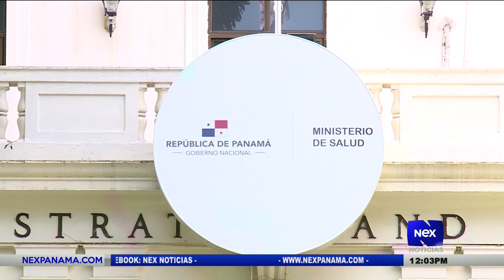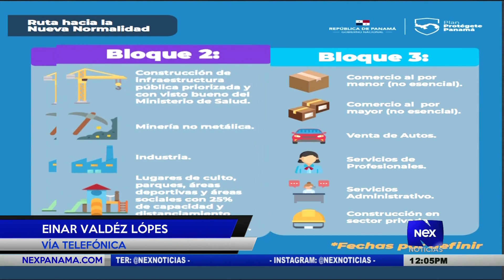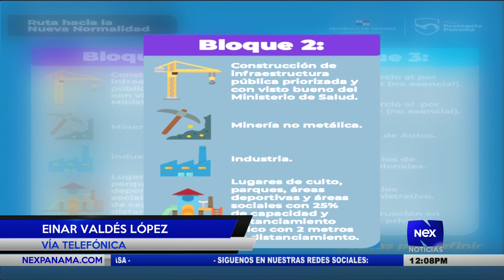Ministra de Salud recorrió el Hospital San Miguel Arcángel y se refirió a la apertura del 2do bloque